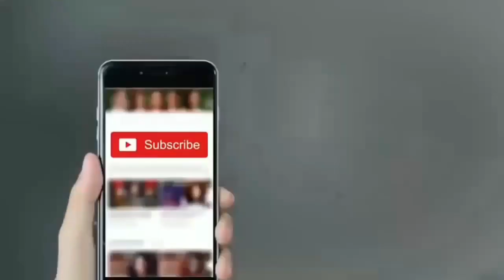Ertugrul Ghazi Oil Painting By Pakistani Female Artist | Diriliş Ertuğrul Gazi Sketch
Brief History About Ertugrul :-

Ertugrul Ghazi was the son of Suleyman Shah, who was the leader of Kayi Tribe. They migrated from Khorasan and entered the Seljuq Empire. Ertugrul was brave and always ready to fight for Islam. He was also guided spiritually by Ibn-Arabi. Ertugrul became the leader of the Kayi tribe after the death of his father. The whole journey of Ertugrul is full of fights and challenges. He defeated Templers and Mongols in many fights with help of the Seljuk Empire.

For real history of all the characters in Dirilis Ertugrul please

About Video :-

Dear's as you know that Dirilis Ertugrul (Turkish Drama) is spreading like a storm in Pakistan and that's why every 3rd person in Pakistan knows about Ertugrul because it's based on Islam and Muslim's are loving it.
In this video a talented Pakistani female artist named (Neha Abbrar) draw a beautiful oil painting of Ertugrul Ghazi which is appreciated by lots of people on social media.

Follow Neha Abbrar On Twitter and Instagram :- @nehaabbrar (Twitter) @neha_abbrar (Instagram).

I hope you all guy's like this Amazing Oil Painting.

Watch other video's about Ertugrul :- 1) Turgut Alp (Noor Gul) Fight And Angry Moments In Dirilis Ertugrul | Diriliş Ertuğrul Fight Status

Dear's if you think that i have used your content somewhere in my video and you want me to delete your content then feel free to contact with me via  i will immediately delete your content thank you.